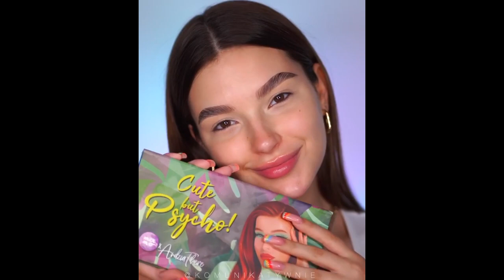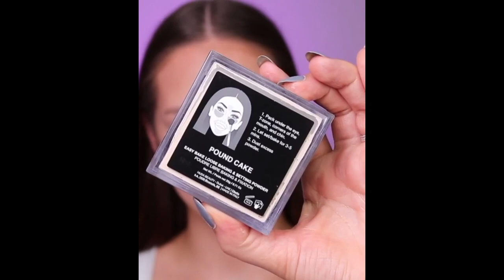Best Makeup Transformations 2020 || DIY New Viral Makeup